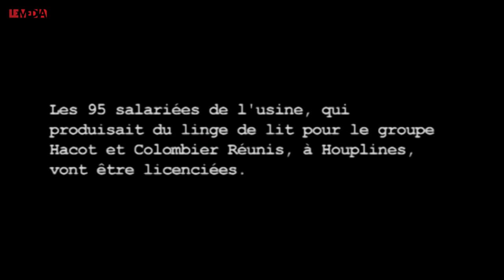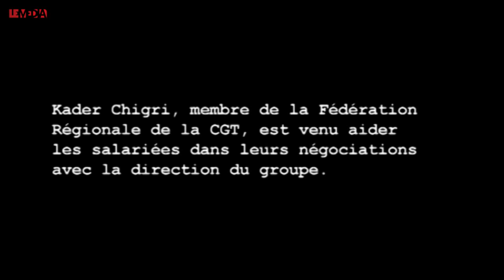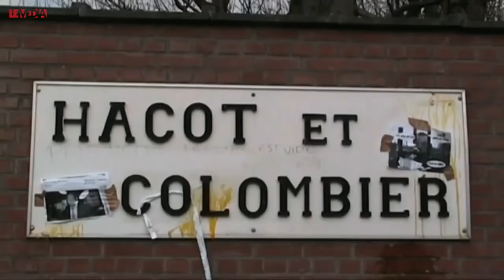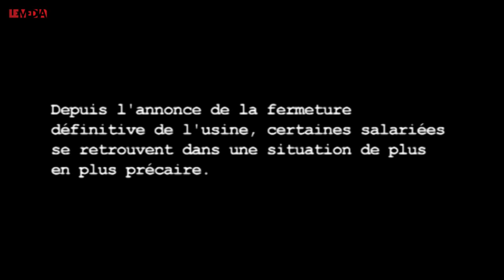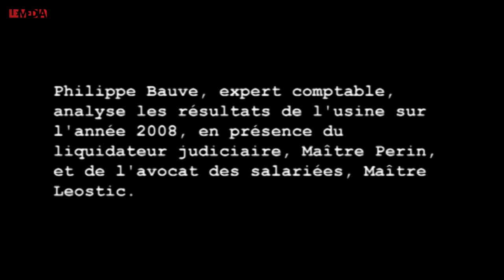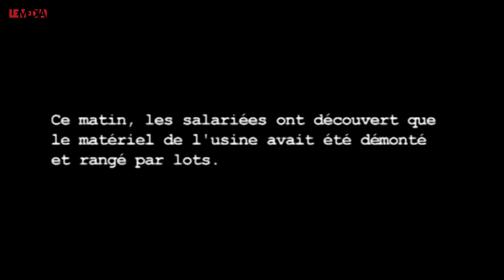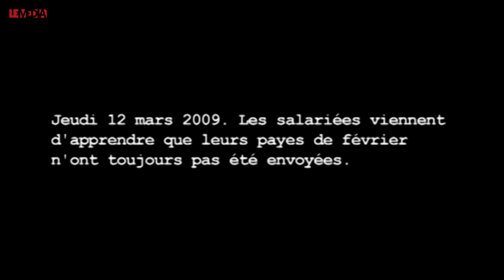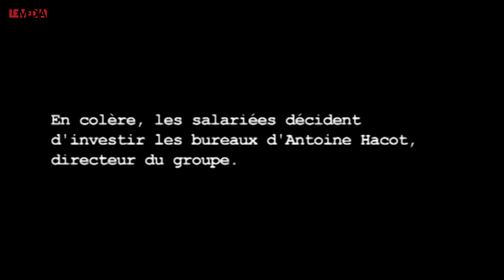CHRONIQUE : L'INDUSTRIE SACRIFIÉE / DOCU : "MON USINE FERME"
LGBTQI : ILS MILITENT POUR LA CRÉATION D’UN CENTRE D’ARCHIVES À PARIS

Le Média reçoit Sam Bourcier, sociologue et militant queer, pour nous parler du collectif d'archives LGBTQI de Paris. Le collectif lutte depuis plusieurs années pour la création d'un centre d'archives et des mémoires.

LA POLITIQUE INDUSTRIELLE FRANÇAISE MISE EN ÉCHEC

L'industrie française va mal, c'est le dur constat que fait Henri Sterdyniak dans une nouvelle Chronique Éco. Il revient sur le manque de volonté de l'actuel gouvernement face à la concurrence internationale.

DOCU : PRÊTE-MOI TA CAMÉRA, MON USINE FERME

Réalisé en 2009 par Stéphanie Hammou, le film retrace la fermeture d'une usine textile à travers le point de vue des ouvrières. À ne pas manquer !